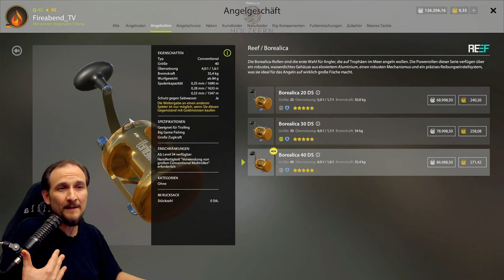Russian Fishing 4 - Nordmeer - Reef Electro Raptor 40 - Was kann die Rolle?